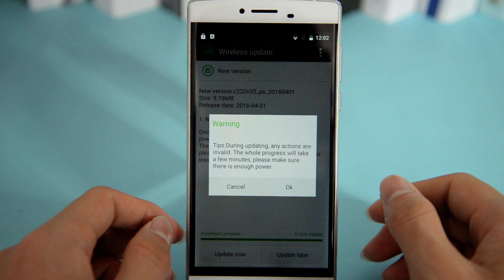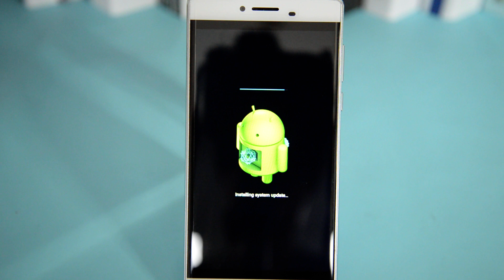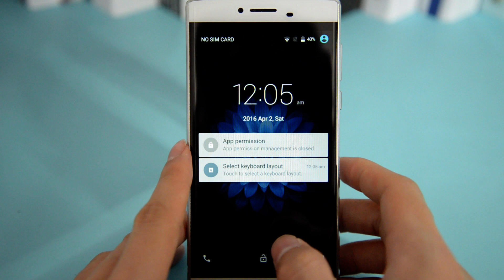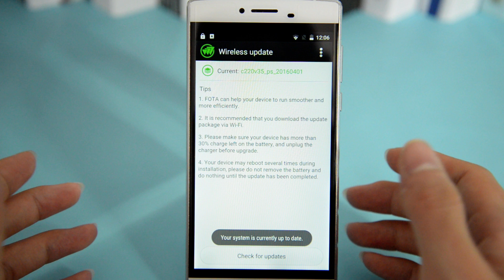How to update the lastest version of S600--CUBOT official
new version : c220v35_ps_20160401
size:9.19MB
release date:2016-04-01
 1. Minor bug fixes.